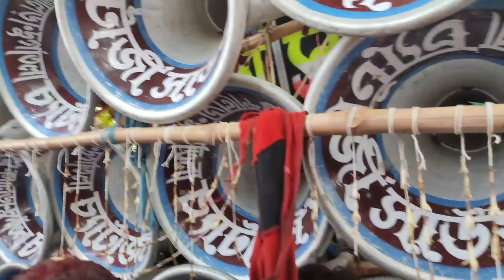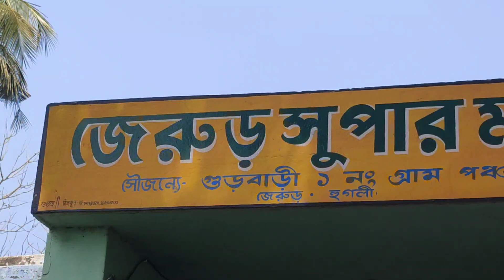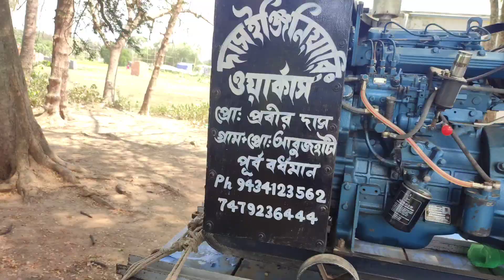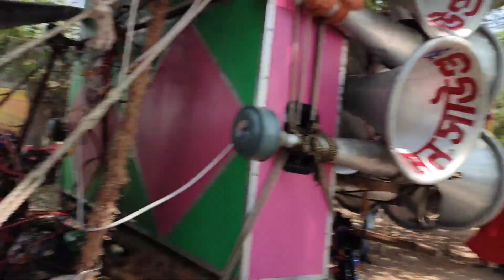কাল মহাবীর সাউন্ড নতুন বক্স😎আরা এন আর😎চ্যাটার্জী😎সৌমেন সাউন্ড😎এস পি সাউন্ড রোডশো।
🙏 My Coment 🙏